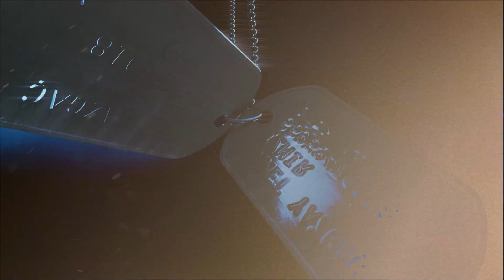MaviOtobüs 3. Fragman | Hakimin Önünde Darp Edildim!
MaviOtobüs'ün 3. Fragmanı ile karşınızdayız... 15 temmuz'da FSM köprüsüne götürülen ve otobüsten dahi inmemelerine rağmen tutuklanan Harbiyeli'lerden İhsan Kurt o mahkemede yasadığı darp olayını anlatıyor...

15 Temmuz 2016’dan sonra 217 Askeri Öğrenci hakkında darbe girişimine katıldıkları gerekçesiyle 15 yıl hapis veya müebbet hapis cezaları verildi, 6 yıldır tutuklular. Binlercesi hakkında ise asılsız iddialar ile terör soruşturması açıldı ve tutuklandılar.
15 Temmuzda komutanlarının “Otobüse bin!” emri ile tatbikata gittiklerini düşünen Askeri Öğrenciler kendilerini bir anda olayların ortasında buldular. Kendilerine karşı yapılan saldırı ve linç girişimlerine rağmen kimseye zarar vermediler, hepsinin balistik raporları temiz çıktı. Arkadaşlarımızdan Murat Tekin ve Ragıp Enes Katran, halkın içerisine karışmış provokatörler tarafından linç edilerek şehit oldular.
Yıllardır mahkemelerde sunulan ve Askeri Öğrenciler’in masumiyetini kanıtlayan onlarca delile, rapora, kamera görüntülerine rağmen maalesef müebbet hapisle cezanlandırıldılar. Birleşmiş Milletler İnsan Hakları Konseyi Keyfi Tutukluluk Çalışma Grubu’nun hak ihlali tespiti ve tahliye kararına rağmen uluslararası anlaşmalar hiçe sayılarak arkadaşlarımız hukuksuz bir şekilde cezaevinde tutuluyor…
14-18 yaşlarında devlete emanet edilen Askeri Öğrenciler masumdur..!

Gelişmelerden haberdar olmak ve detayları öğrenmek için bizleri Twitter ve İnstagram adreslerimizden takip edebilirsiniz.